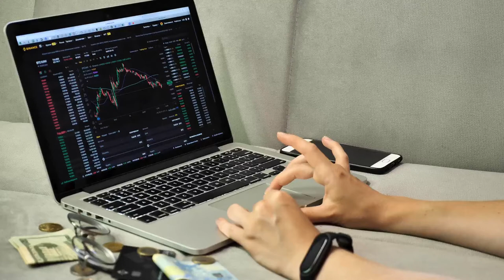Earnings on crypto trading Binance on Laptop stock videos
Crypto trading Free stock footage high definition stock videos. Please feel free to use in your personal and commercial video projects.